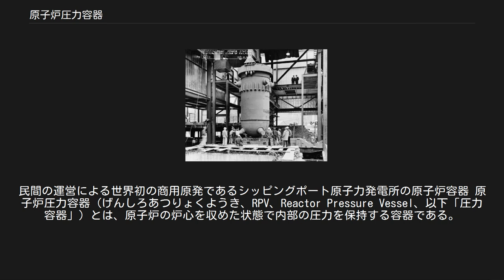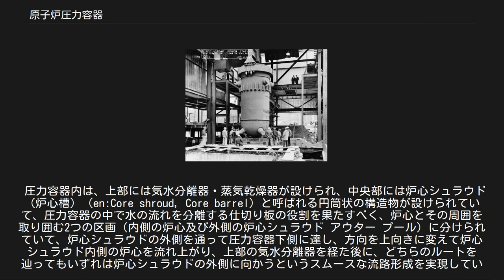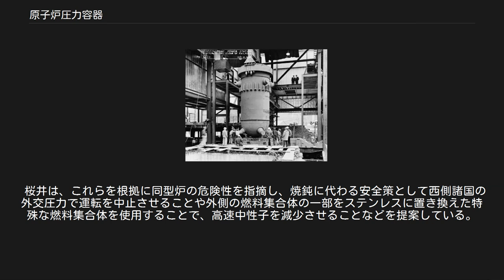原子炉圧力容器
民間の運営による世界初の商用原発であるシッピングポート原子力発電所の原子炉容器 原子炉圧力容器（げんしろあつりょくようき、RPV、Reactor Pressure Vessel、以下「圧力容器」）とは、原子炉の炉心を収めた状態で内部の圧力を保持する容器である。
 原子炉圧力容器は炉心の入れ物であり、内部の高温高圧に耐えながら外部との間に冷却材を流通させる概ね円筒状をした鋼鉄の構造物である。
圧力容器の役割には、原子炉の5重の壁の1つとして炉心で発生した放射性物質および放射線が炉外に漏れないように確実に外部と遮断し遮蔽することも含まれる。
原子炉容器と呼ばれることもある。
 「ふた」や「上蓋」、「上鏡」と呼ばれる上部の圧力容器蓋と「容器胴」や「胴部」と呼ばれる圧力容器本体とは円筒部の上端で多数のボルトによって締結されており、必要に応じて開口できる。
圧力容器の蓋または底部のいずれかには制御棒駆動用の棒が貫通する複数の穴があり、側面には幾つかの「ノズル」と呼ばれる冷却材の流路が開口している。
また測定器用の穴も各所に開口している。
蓋の上端にも空気抜き用や冷却用の穴がある。
一般的に重量は円筒部の下端付近の「支持スカート」で支えられる。
圧力容器内面には多数のブラケットが取り付けられ、一般的にはステンレス鋼やニッケル系合金の内張りがなされている。
圧力容器内には炉心と炉心を支えるための支持構造の他に、冷却材を循環させるための流路やその関連装置などの炉内構造物が収められている。
 圧力容器を構成する主な材質は、高温高圧に耐えて耐食性に優れ、冷却材と化学反応を起こさない、中性子照射による脆性破壊の影響（下記で詳述）が少ない、又はそれが予見できることが求められ、概ね厚さ15-30cmの鋼鉄が使用される。
形状は原子炉の形式の違いによって多様である。
 軽水炉でも沸騰水型原子炉と加圧水型原子炉では圧力容器の設計は異なる。
 沸騰水型原子炉 (BWR) の圧力容器の耐圧設計は、およそ90気圧である。
 沸騰水型原子炉の圧力容器は100万kW級で高さが約22m、内径が約6.4mある。
胴体部は円柱状のステンレスの塊を刳り抜いて円筒形とし、数個組み合わせて溶接する。
上下の半球部分はそれぞれ上鏡・下鏡と呼ばれ、下鏡は胴体部に溶接される。
溶接後全体が一度に熱処理される。
上鏡はヘッドとも呼ばれ、燃料装荷や定期検査での燃料交換で開放できるように円筒部にボルトで固定される。
 圧力容器には配管との接続部分であるノズルが溶接されている。
主要なノズルには給水ノズル・再循環出入口ノズル・主蒸気ノズルがある。
その他に圧力容器底部ドレン配管・ホウ酸水注入と圧力容器内圧の検出を兼ねた配管、圧力や水位の計装配管などがある。
また圧力容器底部には制御棒駆動機構用のスタブチューブ、中性子計装ハウジングの溶接部分がある。
これらの溶接部分は建設時に圧力容器を据え付けてから行われる。
 沸騰水型原子炉では圧力容器内部で蒸気を発生させるため、上部には蒸気関連設備が設けられ、制御棒は圧力容器の下側から炉心に挿入される。
 圧力容器内は、上部には気水分離器・蒸気乾燥器が設けられ、中央部には炉心シュラウド（炉心槽）（en:Core shroud, Core barrel）と呼ばれる円筒状の構造物が設けられていて、圧力容器の中で水の流れを分離する仕切り板の役割を果たすべく、炉心とその周囲を取り囲む2つの区画（内側の炉心及び外側の炉心シュラウド アウター プール）に分けられていて、炉心シュラウドの外側を通って圧力容器下側に達し、方向を上向きに変えて炉心シュラウド内側の炉心を流れ上がり、上部の気水分離器を経た後に、どちらのルートを辿ってもいずれは炉心シュラウドの外側に向かうというスムースな流路形成を実現している。
 初期の圧力容器には欠いていたがBWR-3型の炉形式からジェットポンプ（en:Jet pump）と呼ばれるパイプ状の構造物が追加され、炉心シュラウドの外側の仕掛けも底部が完全に仕切られた構造に加えて大きく手が入れられてLOCA対策に備えられた。
 炉心シュラウドは気水分離器・蒸気乾燥器の支持機構を兼ねていて、圧力容器の下部には制御棒ガイド・制御棒ハウジング・炉内中性子計装ハウジングなどが設けられている。
 炉心で発生した蒸気は気水分離器、蒸気乾燥器を経由して圧力容器上部の蒸気出口から蒸気タービンに供給される。
タービンを回した蒸気は復水器で冷却されて液体に戻り、給水ポンプに...